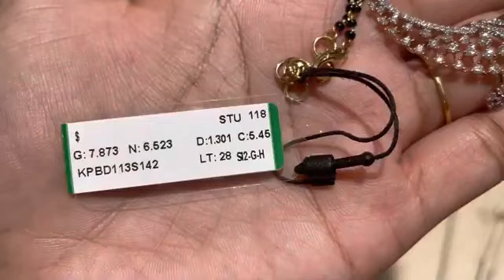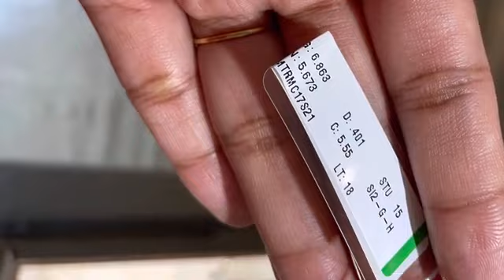Tanishq diamond manglsutra design with price l Diamond manglsutra collection